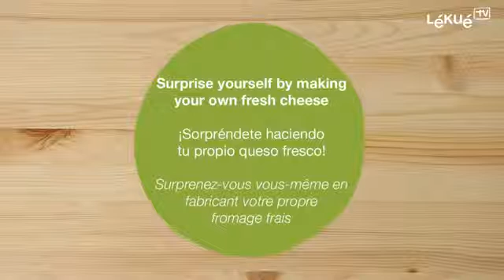Lékué Kit Fromage Frais